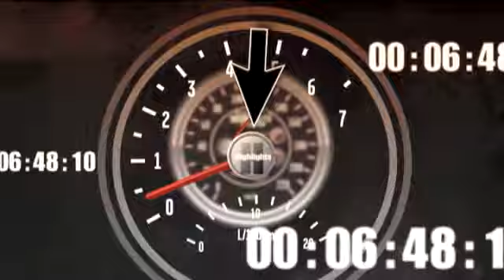2009 Las Vegas 350- Johnny Sauter wins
Johnny Sauter wins in Las Vegas.